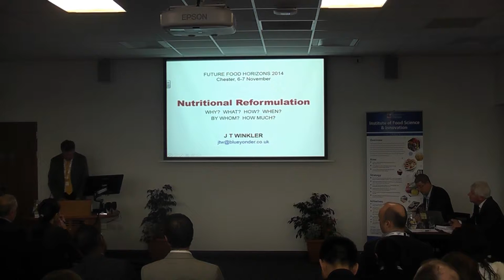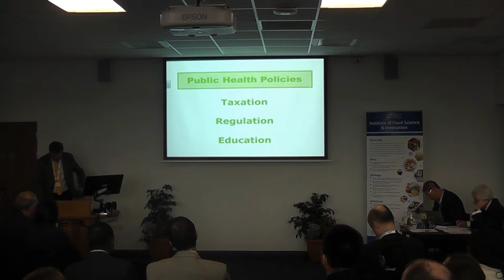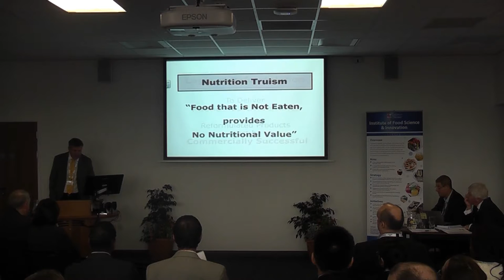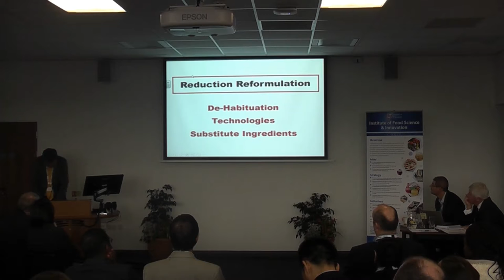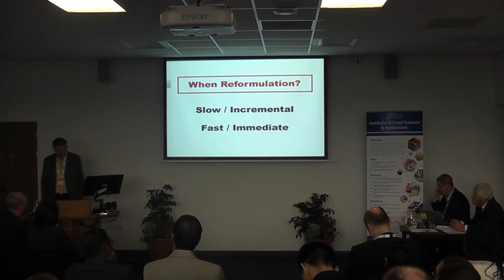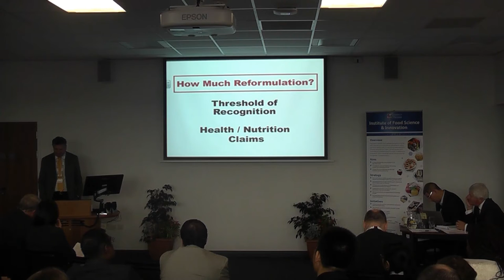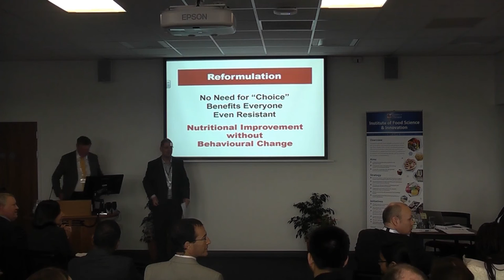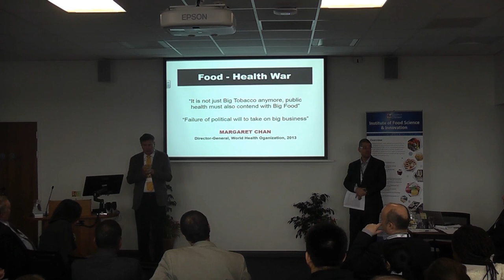Nutritional Reformulation by Jack Winkler